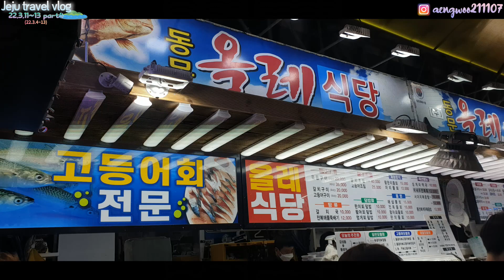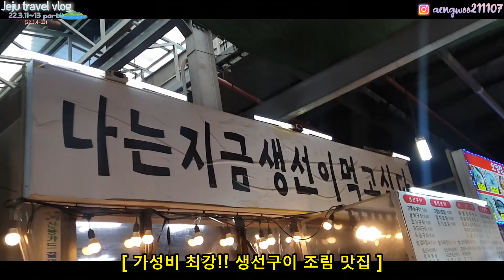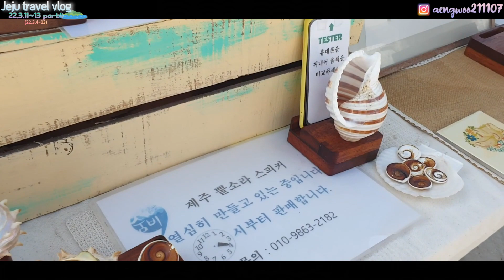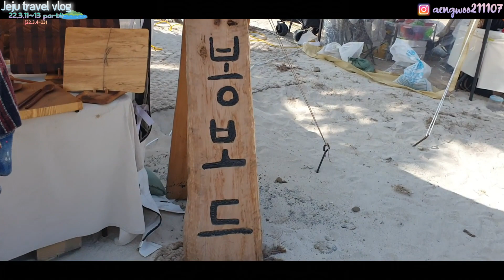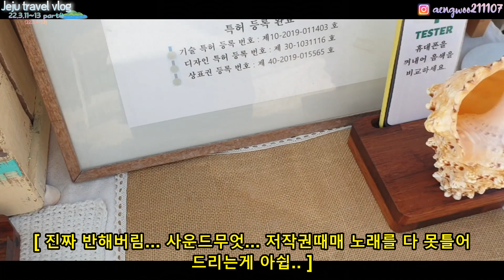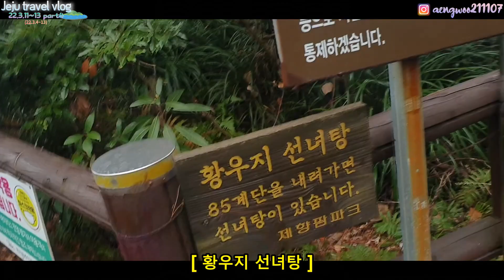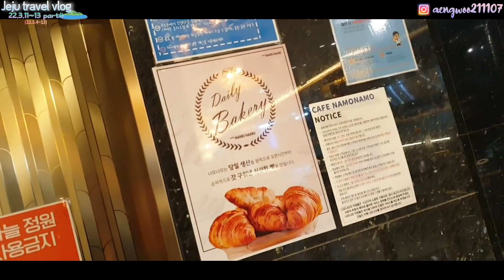[제주여행vlog] 여행은 먹방이지!! ㅣ 휴일로 ㅣ 제주민속오일장 맛집 갈치구이 고등어조림 김치찌개 ㅣ 한우 ㅣ 에코랜드 ㅣ 송악산 ㅣ 참돔지리 우럭튀김 먹방 Mukbang